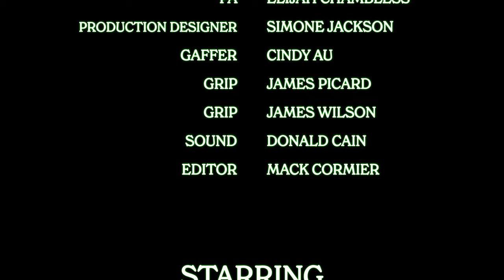Cheba Hut "Toasted Subs" Commercial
Cheba Hut "Toasted Subs" Commercial - Made in Baton Rouge, Louisiana.

MB01DEXCAQNCR8N